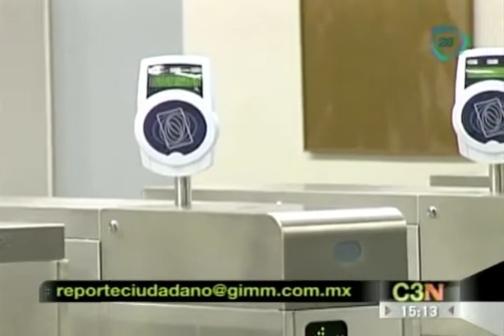Arranca entre protestas el servicio de la Línea Dorada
Varios jóvenes lanzaron consignas en contra del presidente Felipe Calderón y el jefe capitalino Marcelo Ebrard en la inauguración de la Línea 12 del Metro, transporte que brindará servicio desde Mixcoac a Tláhuac con 20 estaciones.